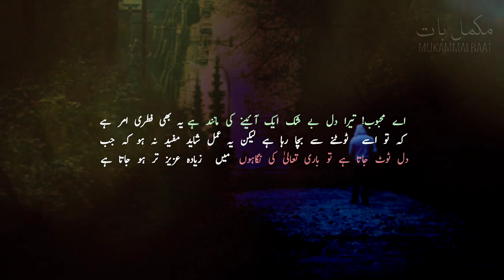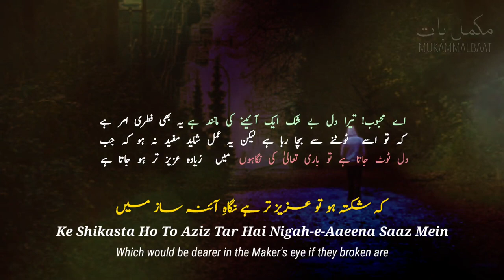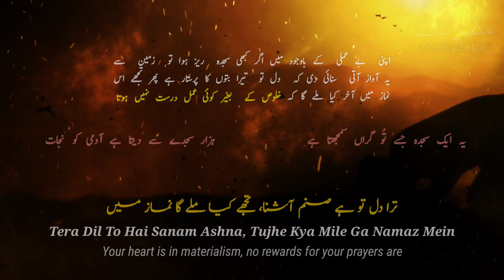Baang-e-Dara: 169 | Kabhi Ae Haqiqat-e-Muntazar | Allama Iqbal | Mukammalbaat | Explanation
Read Explanation

🔷 Lyrics by: Allama Iqbal
🔷 Recited by: Zia Mohyeddin Sahib
🔷 Recitation courtesy: Iqbal Academy Pakistan

📓 Lyrics (sources)

🎞️ Background(s)

~ Stock Footage. “Free Stock Footage of a Man Praying on His Knee.” YouTube, 31 Jan. 2021,

 • Free Stock footage of ...  .

~ adeel abbasi. “Kabba 4K IMAX.” YouTube, 26 Mar. 2013,

 • Kabba 4K IMAX  .

⚫ vector/raster

~ Kippie, Yaseen. “How Do I Do The Prostration of Forgetfulness If I Already Recited Tashahhud?” SeekersGuidance, 14 Sept. 2021,

🎵 Music

 • Epic Orchestral Cinema...  .

Bang-e-dara: 169
Call of marchingbell: 169

Kabhi Ay Haqqeqt-E-Muntzir
For Once O Awaited Reality

Kabhi Ae Haqiqat-e-Muntazir! Nazar Aa Libas-e-Majaz Mein
Ke Hazar Sajde Tarap Rahe Hain Meri Jabeen-e-Niaz Mein

For once, O awaited Reality, reveal Yourself in a form material,
For a thousand prostrations are quivering eagerly in my submissive brow.

Tarb Ashnaye Kharosh Ho, Tu Nawa Hai Mehram-e-Gosh Ho
Woh Surood Kya Ke Chupa Huwa Ho Sakoot-e-Parda-e-Saaz Mein

Know the pleasure of tumult: thou art a tune consort with the ear!
What is that melody worth, which hides itself in the silent chords of the harp.

Tu Bacha Bacha Ke Na Rakh Isse, Tera Aaeena Hai Woh Aaeena
Ke Shikast Ho To Aziz Tar Hai Nigah-e-Aaeena Saaz Mein

Do not try to protect them, your mirror is the mirror
Which would be dearer in the Maker's eye if they broken are

Dam-e-Tof Karmak-e-Shama Ne Ye Kaha Ke Woh Asar-e-Kuhan
Na Teri Hikayat-e-Souz Mein, Na Meri Hadees-e-Gudaz Mein

During circumambulation the moth exclaimed, "Those past effects
Neither in your story of pathos, nor in my tale of love are"

Na Kaheen Jahan Mein Aman Mili, Jo Aman Mili To Kahan Mili
Mere Jurm-e-Khana Kharab Ko Tere Ufuw-e-Banda Nawaz Mein

My dark misdeeds found no refuge in the wide world—
The only refuge they found was in Your Gracious Forgiveness

Na Woh Ishq Mein Raheen Garmiyaan, Na Woh Husn Mein Raheen Shaukiyan
Na Woh Ghaznavi Mein Tarap Rahi, Na Kham Hai Zulf-e-Ayaz Mein

Neither love has that warmth, nor beauty has that humour
Neither that restlessness in Ghaznavi nor those curls in the hair locks of Ayaz are,

Jo Mein Sar Basajda Huwa Kabhi To Zameen Se Ane Lagi Sada
Tera Dil To Hai Sanam Ashna, Tujhe Kya Mile Ga Namaz Mein

Even as I laid down my head in prostration a cry arose from the ground:
Your heart is in materialism, no rewards for your prayers are.